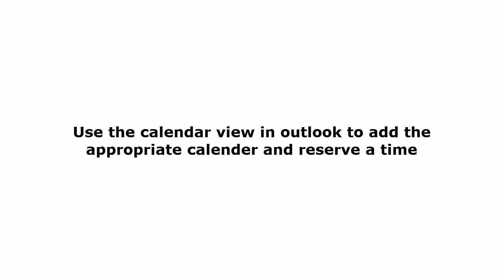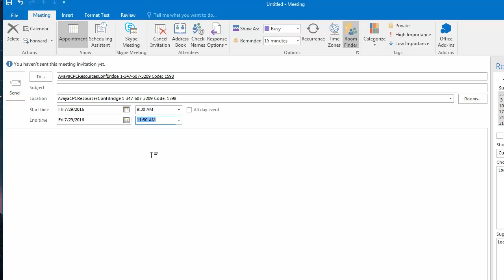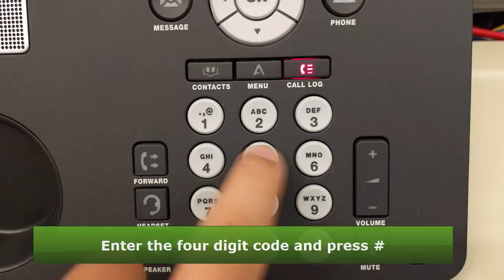Avaya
How to use the CPC Conference Bridge.